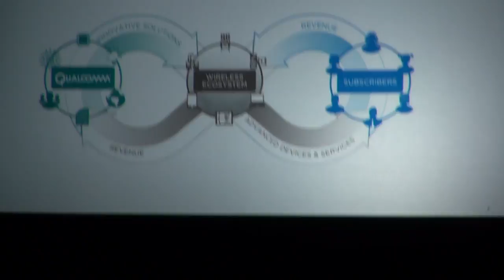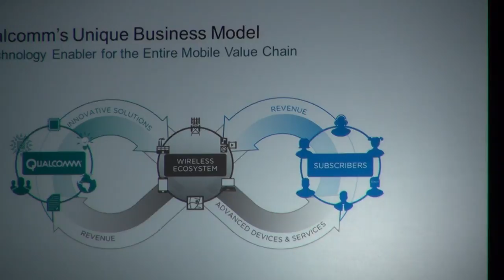BREAKING ALL THE RULES